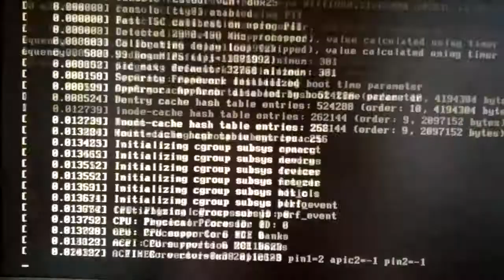Attempting to boot Debian Wheezy in single user mode with nomodeset